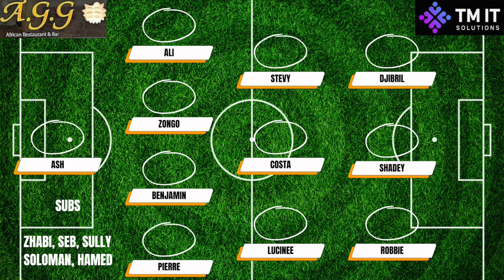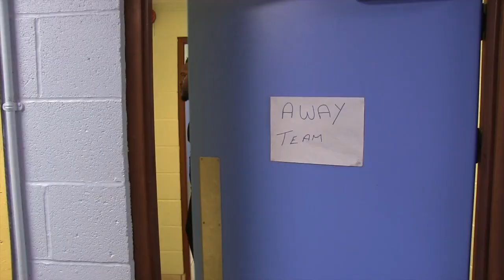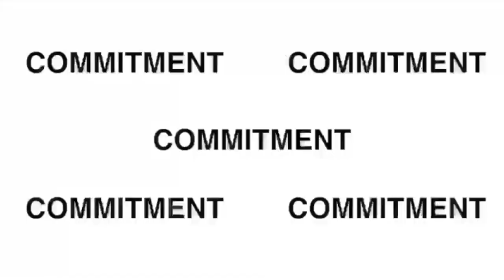HOW IS THAT NOT A PEN?! - FC Sporting vs GXNG 17-09-2023 LEAGUE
GXNG FC is a new Sunday league team from Coventry, we are looking to champion the youtube scene in the midlands.